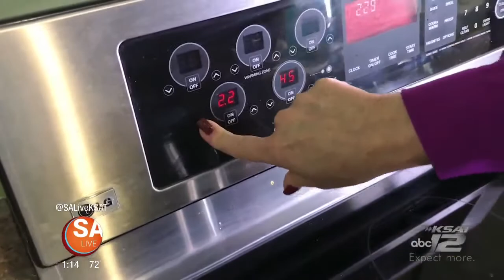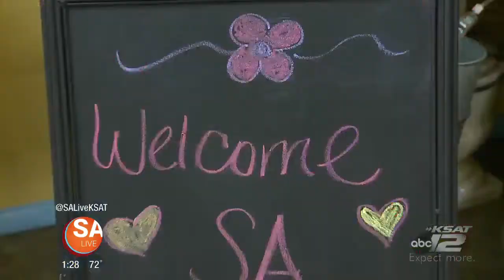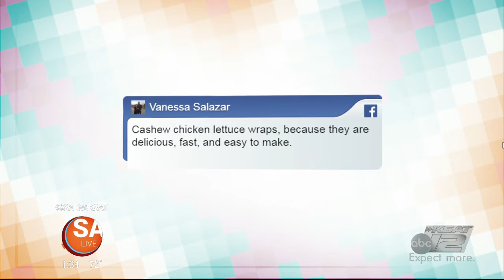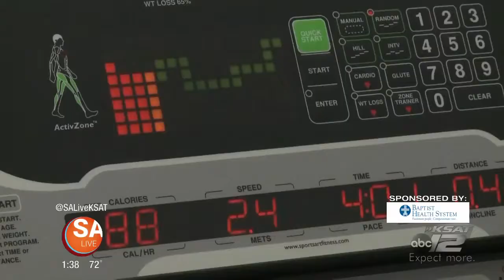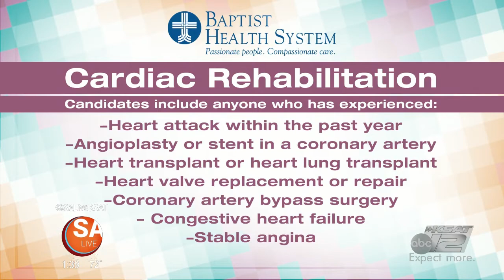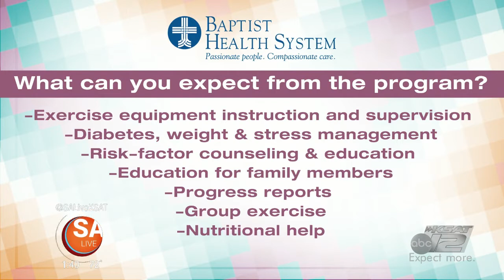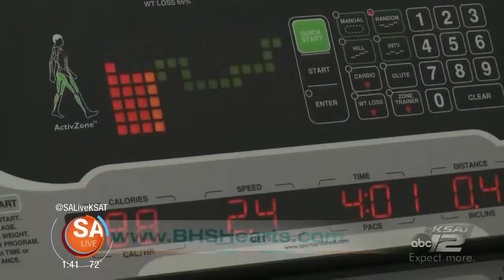SA Live - February 1, 2018